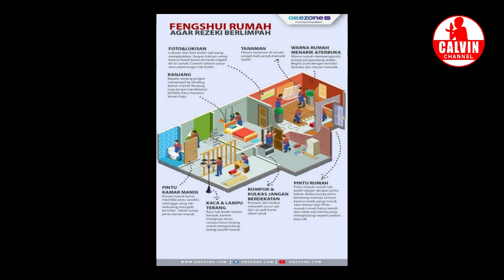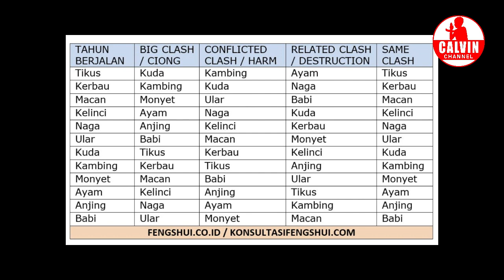🔴 [Wajib Tonton] ULTRAMAN JAGO KUNG FU! INILAH KONSEP RAHASIA REGULOS ☯️ BELUM PERNAH DIBAHAS!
Gimana pendapat kalian tentang regulos?

🔴 Plz comment santun dan saling respect ya gaes 👍
❌ Mohon untuk tidak klik link apapun yang tidak jelas di comment. Nanti akun kalian bisa kena HACK 👌🏼